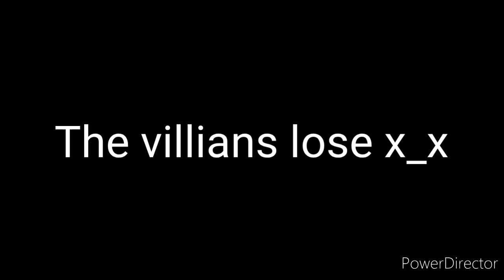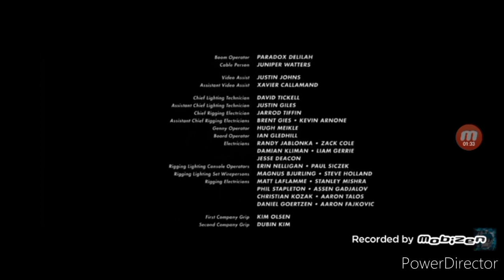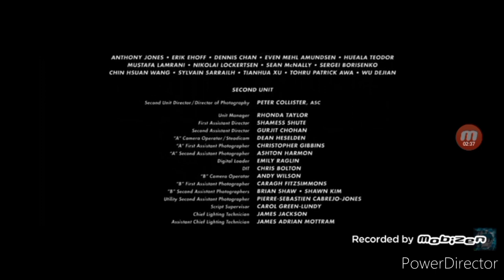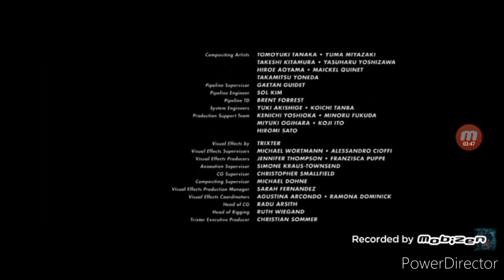Can cody & candela VS The evil werewolves ending dance, end credits and two short scenes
That is it for now on, and stay tuned for the other upcoming movie that giuliana the cat rbuk ftw baby shark ftl 100 est want me to do this request and it is called "candela and giuliana VS The octotarins" it will start in november 1st 2020 after october is over